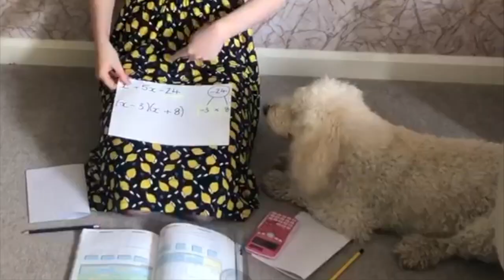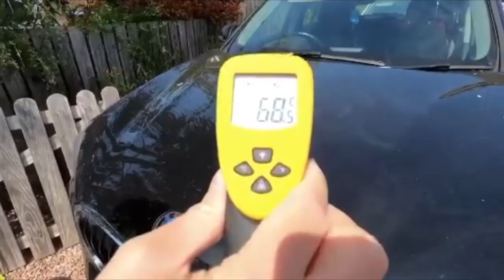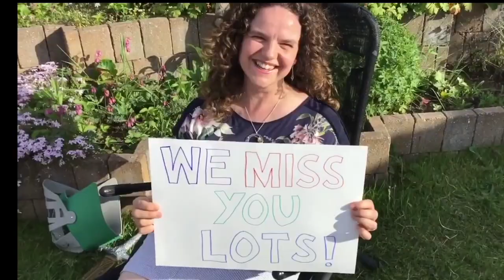Breadalbane Staff - Feel Good Video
To our pupils and school community, messages from your Secondary Teachers, we miss you all!
Music - Sam Cooke What a Wonderful World - We do not own the the copyright to this music